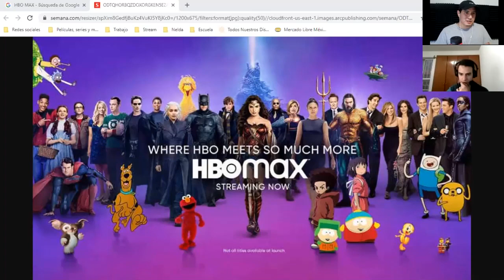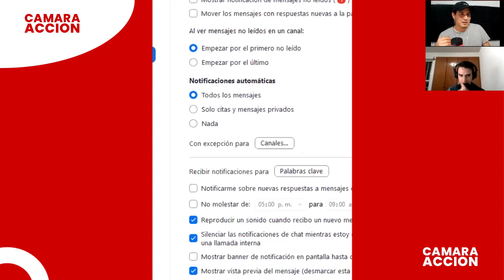Cámara Acción #30 Podcast